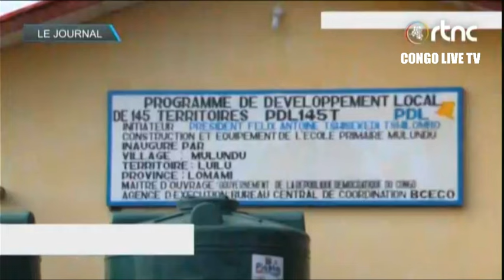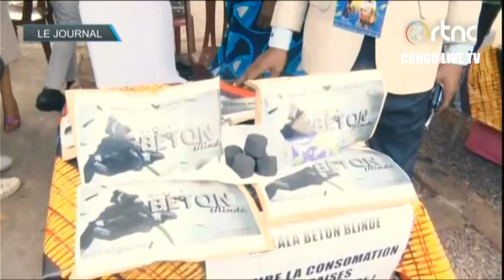🔴RDC : SUIVEZ LE GRAND JOURNAL DE CE VENDREDI LE 17.11.2023 RTNC EDITION 07H00